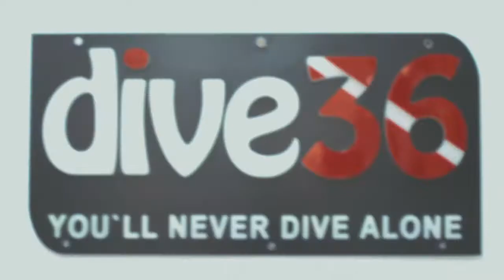Spak Divers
This channel for Scuba lovers trainer and our experinces and share our dives in all globes